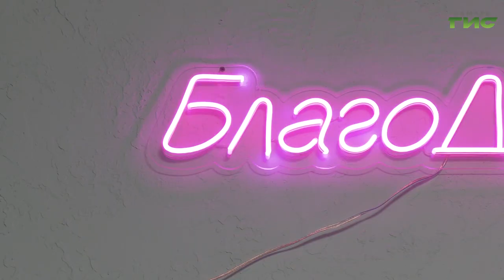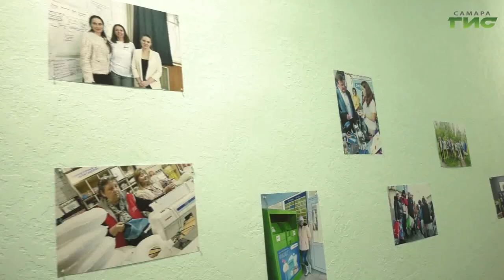В Самаре открылся обменный пункт благотворительного проекта "БлагоДарю"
Самарцы могут обновить свой гардероб, сдав вещи, которые им не подходят. В Управленческом переулке открылся обменный пункт одежды проекта "БлагоДарю". Здесь люди могут не только сдать вещи на благотворительность, но и подобрать что-то для себя. Обменный пункт находится в новом помещении самарской организации "Свежий ветер". Что ещё здесь появится после ремонта, волонтёры показали главе города Елене Лапушкиной. Подробнее - Андрей Горгуленко.